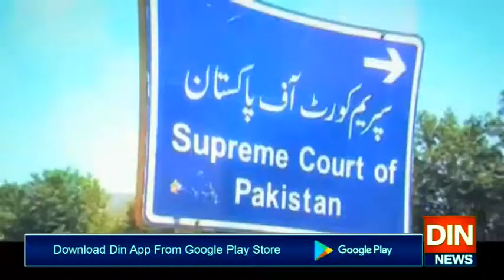کروناازخودنوٹس!!!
Din News.